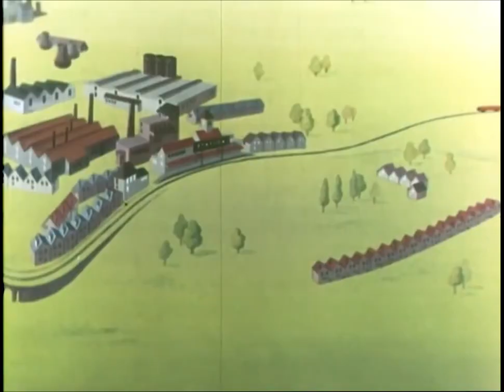Elvers - Garden City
Video lovingly constructed from the COI films of Halas & Batchelor.

Audio for Garden City by Elvers available for streaming and download at

Follow Elvers at

Music video by Elvers Performing "Garden City" by Allan Joseph Begg (c) 2017

Video cut by Rich Thrift - 2017